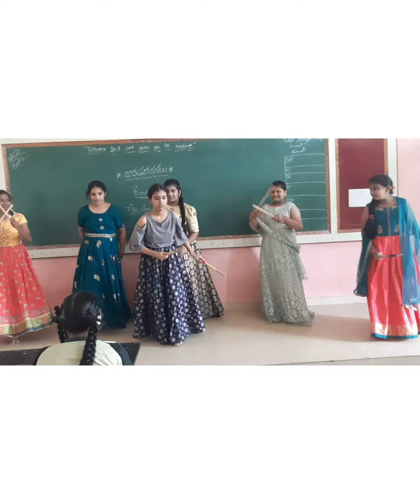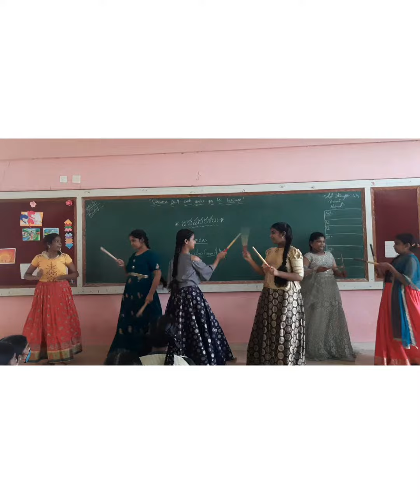7th class students kolatam